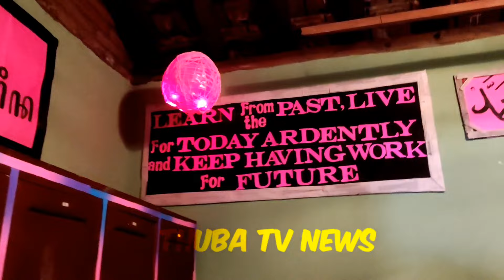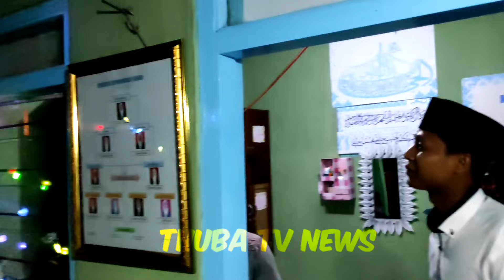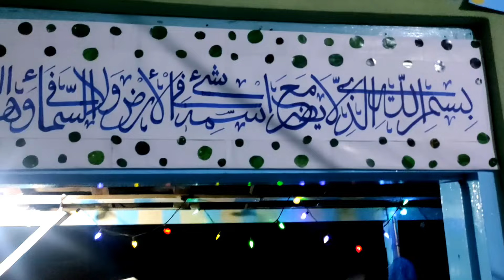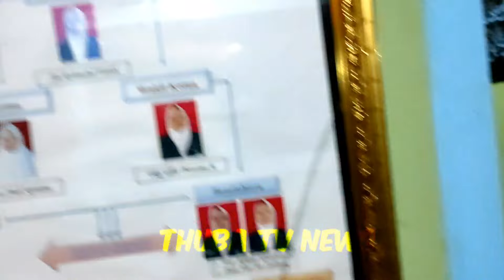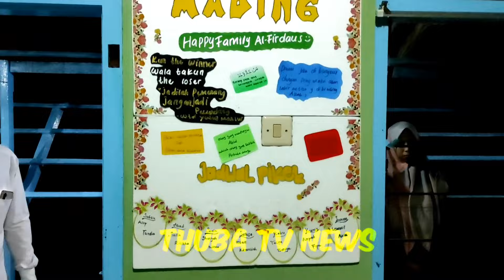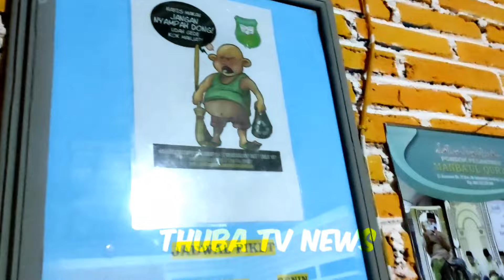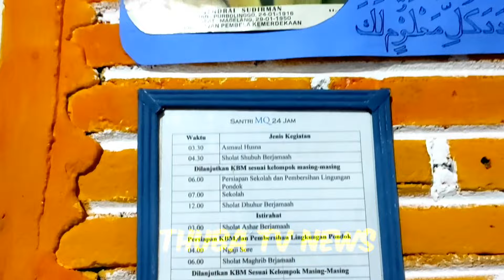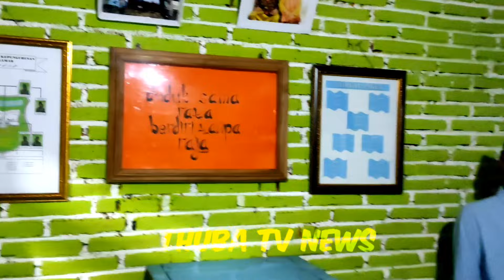Bikin kaget lihat dalamnya kamar santri putri ini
bikin kaget lihat dalamnya kamar tidur santri putri pondok pesantren Mambaul Qur'an Jepara